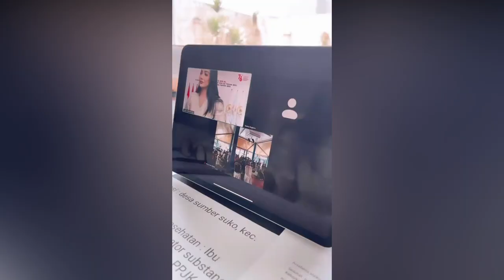BONGKAR GAJI DPR, KRISDAYANTI AKUI SALAH & MINTA MAAF BIKIN HEBOH TERLALU SESUMBAR